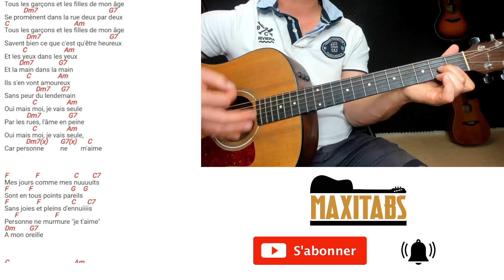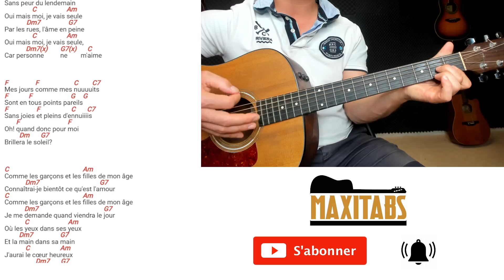TOUS LES GARCONS ET LES FILLES - Rythmique 3 temps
Retrouvez dans cette vidéo comment jouer facilement Tous les garçons et les filles de Françoise Hardy à la GUITARE POUR DÉBUTANT avec la rythmique 3 temps. Pour plus de facilité, nous avons découpé la vidéo en 2 écrans pour que vous puissiez suivre simultanément la guitare ainsi que les paroles et accords qui défilent. Et une piste de batterie est intégrée pour vous aider.

QUI SOMMES-NOUS ?

2) Des outils numériques pour peaufiner votre apprentissage:

 - Pistes de batteries
 - Enregistreur vocal